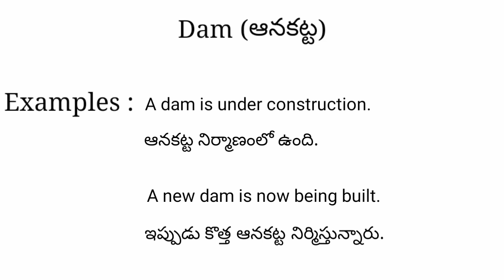Dam meaning in telugu with examples | Dam తెలుగు లో అర్థం @Meaning in Telugu